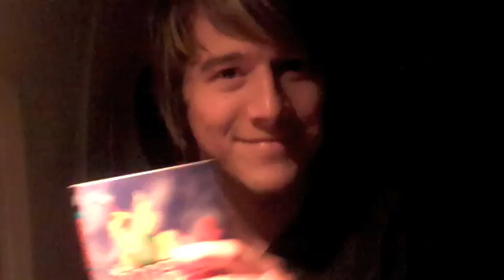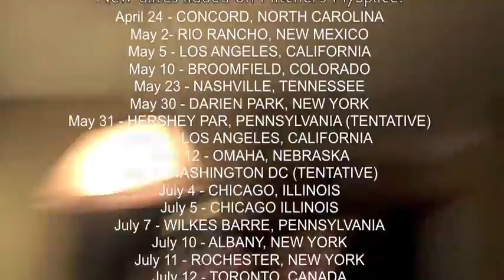Mitchel Musso Tour Vlog 2009 #1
Mitchel Musso's 2009 Tour Vlog with the band. Produced by Leland Grant.